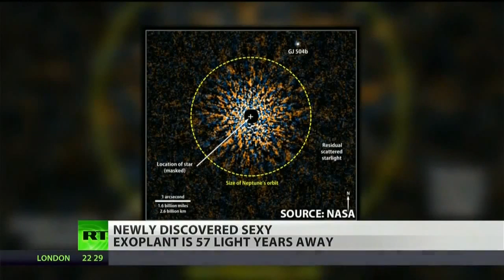A NEW Pink Planet has been FOUND in our SOLAR SYSTEM!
King JB UNCENSORED speaks on this new pink planet that has been found in our solar system.